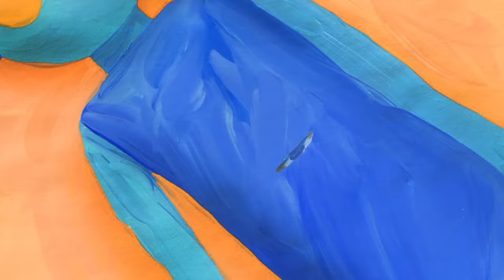butohes - eephus (Official Music Video)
【butohes - eephus】
from 2nd EP『to breathe』